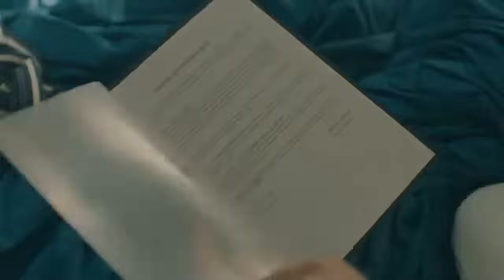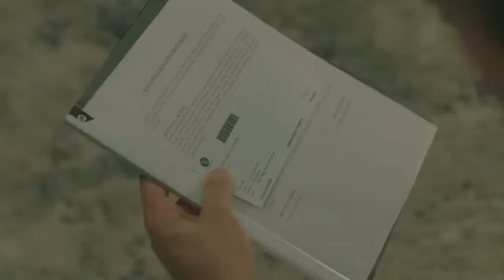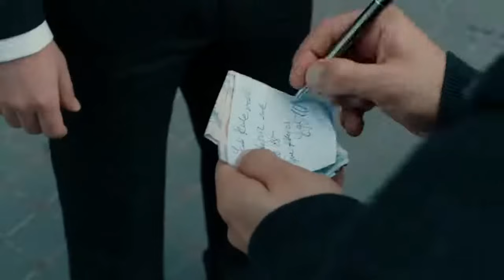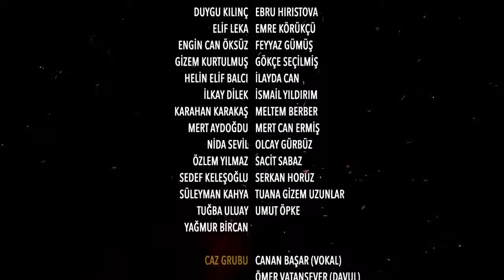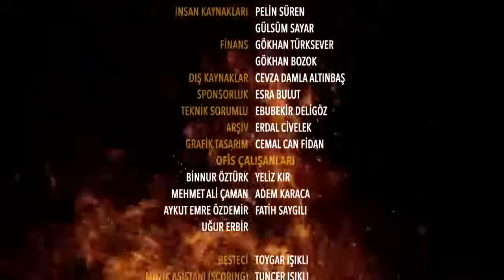Flames of Fate Ep 12|Hindi Dubbed